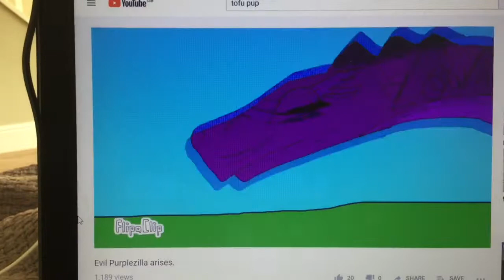My Halloween Intro